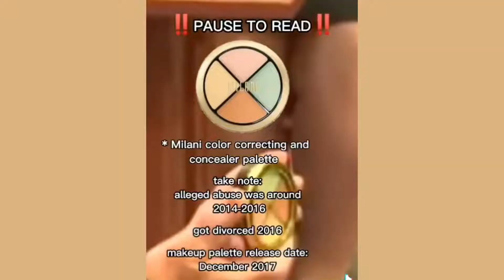JUICIO Johnny Depp Amber Heard | LA MODA INVOLUCRADA 😱 EN LAS MENTIRAS del juicio 🤯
LA MODA el secreto y las mentiras del JUICIO más seguido en años Johnny Deep y Amber Heard.

▶️  La marca Milani desmiente a la abogada de AMBER
▶️  Dior respalda 100% a su hombre
▶️. Amber Heard se pasa de grotesca con lo que hizo!!